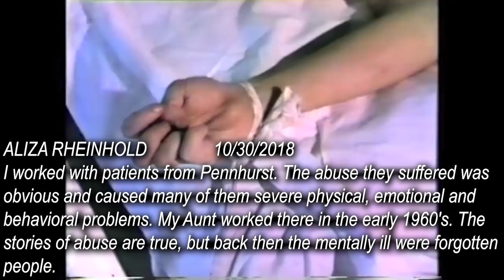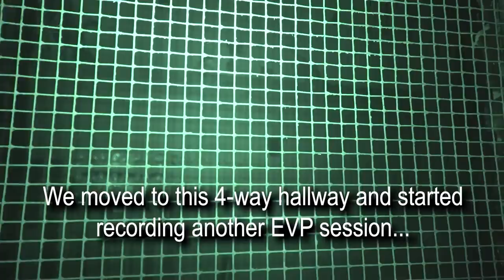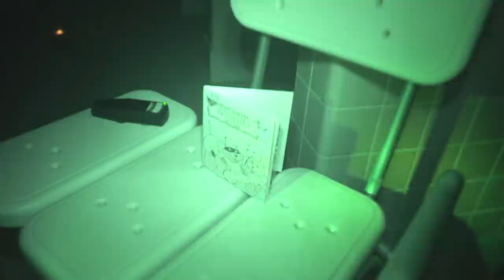Exploring World's Most Haunted Asylum | Terrifying Experience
Exploring With Josh and his crew went to Pennhurst State School and Hospital, originally known as the Eastern Pennsylvania State Institution for the Feeble-Minded and Epileptic was an institution for mentally and physically disabled individuals of Southeastern Pennsylvania located in Spring City. After 79 years of controversy, it closed on December 9, 1987. Many people believe this places is haunted because of its dark past ...